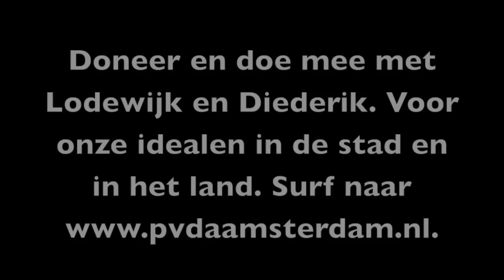Lodewijk Asscher: Doneer en doe mee aan de campagne 2012!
De campagne voor de Tweede Kamerverkiezingen 2012 is begonnen. Er staat veel op het spel. Een sterker en socialer Nederland in een sociaal Europa. Jij kunt Lodewijk en Diederik Samsom helpen dat te bereiken. Ga gauw naar